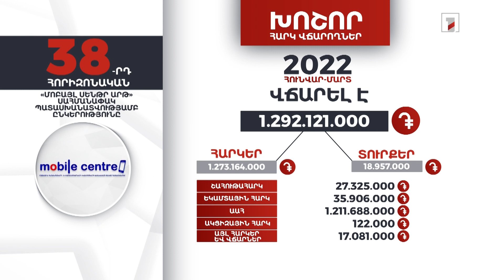«Մոբայլ Սենթր Արթ»-ը 2022-ի առաջին եռամսյակում 1 մլրդ 292 մլն դրամի հարկեր և տուրքեր է վճարել